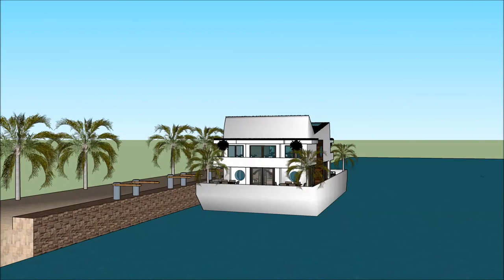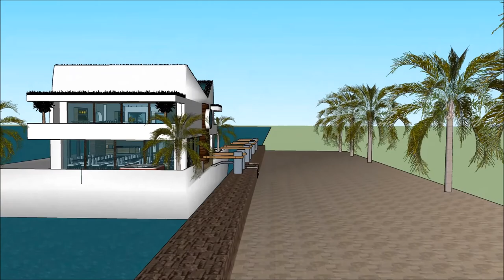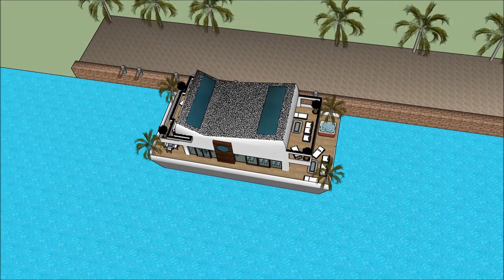Experiment floating house in india ভাসমান ঘর in Mumbai India afloat Experiment floating house in ind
The floating house villa houseboatzania launching an innovative high-end luxury yacht floating house villa mansion home design potentially as a display of exhibition of the Experiment floating house in india ভাসমান ঘর in Mumbai India afloat Experiment floating house in ind.

The collection of the Floating house villa houseboatzania concept of Experiment floating house in india ভাসমান ঘর in Mumbai India afloat Experiment floating house in ind consists of high luxury and architectural art pieces in minimalism combined with living on the waterfront of the harbour.

The floating house villa mansion yacht design has the basis to sustain living with high standards and contemporary structural design - Experiment floating house in india ভাসমান ঘর in Mumbai India afloat Experiment floating house in ind with numerous of prospects for excessive living and celebrating the desire of life worldwide:  UK Thames London